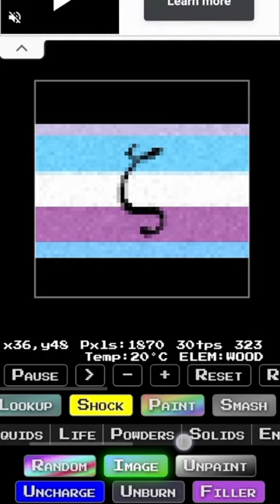game name: sandboxels